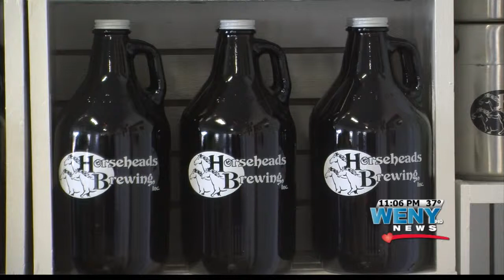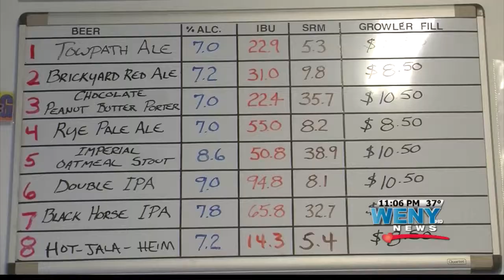Saint Paddy's Day and Beer Sales